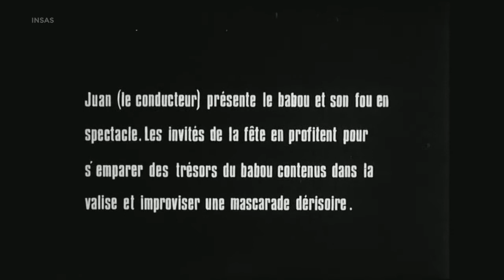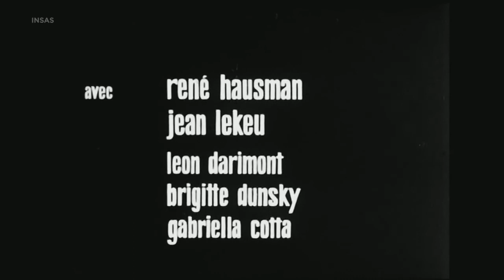L'Babou (1968)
Un film de Jean-Jacques Andrien
1968, 29 min

Écrit d’après un personnage auteur-comédien, poète des Fagnes: L’Babou. C’est un conteur, un « magicien » qui fait semblant d’être aveugle. Il habite dans une baraque perdue dans les Fagnes et il toujours accompagné du « fou », un autre personnage mystérieux.

Production: INSAS/ Atelier de Réalisation.
Avec l'aide du Ministère de la Communauté française de Belgique.